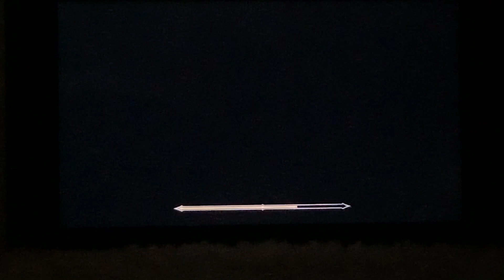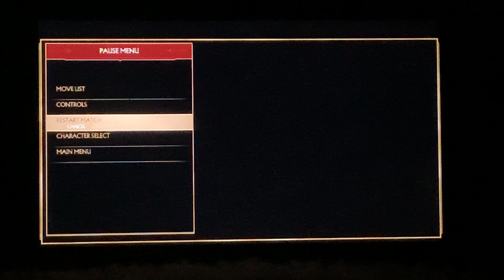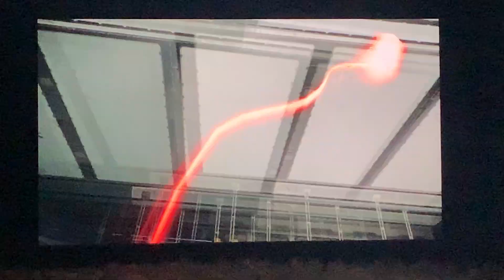MK11 Scorpion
Scorpion